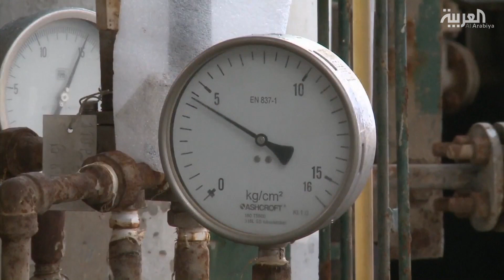بانوراما | وصفة ٌ أوروبية للحل في ليبيا.. يد ٌ لجمع الفرقاء.. وأخرى تحمي من الأخطار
فرضت الجغرافيا نفسَها على أوروبا فتنبهت لرياح ٍ ليبيبة قد تهب إليها حاملة ً المخاطر والمنافع َ وكلَ التناقضات على حد سواء.. مخاطر ُ الارهاب ِ وداعش والمهاجرينَ غيرِ القانونيين، ومنافع ُ الارتباط ِ السياسي والطاقة ِ وأنابيب الغاز

ـــــــــــــــــــــــــــــــــــــــــــــــــــــــــــــــــــــــــــــــــــــــــــــــــــــــــــــــــــــــــــــــــــــ